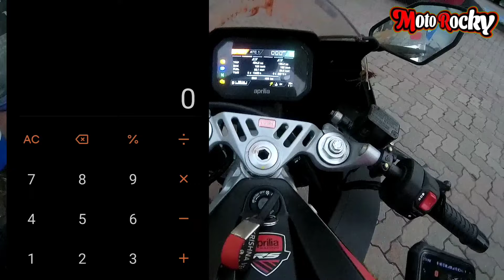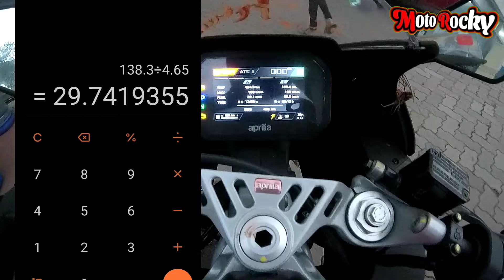Socha Naa Tha Itna Petrol Piyegi ?? Aprilia RS457 Real Time Mileage Test !! 😱😱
Hello Aprilia lovers !! ❤️❤️

In this vlog, j have tested the mileage of my Aprilia RS457 in real condition. I have rode bike from city to highway, from bumper to bumper traffic to the speed of 100+ kmph.

If you have any suggestions, drop them in comment section below.